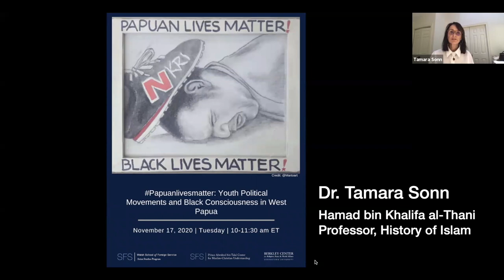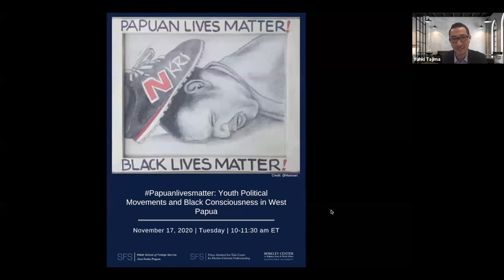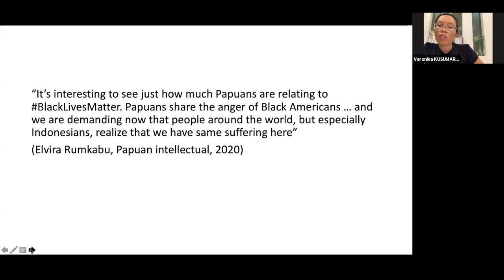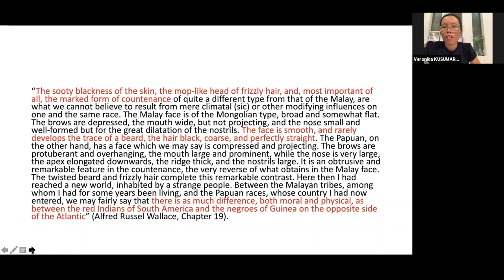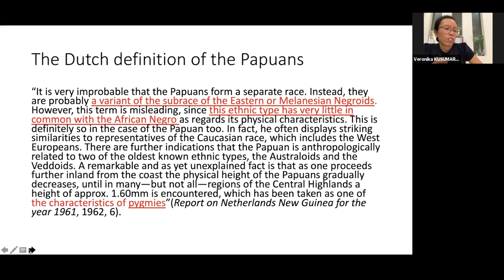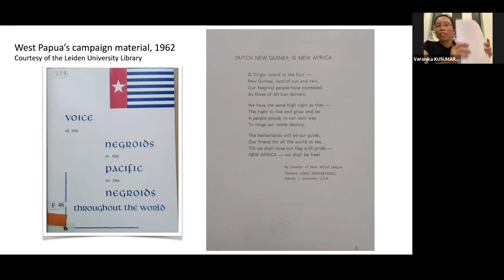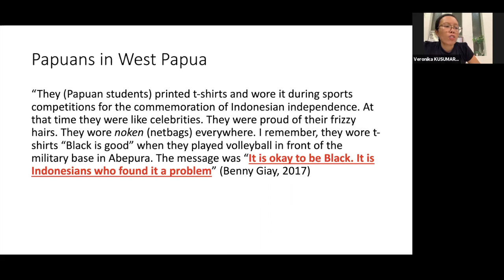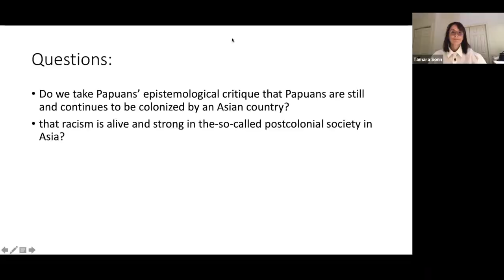PapuanLivesMatter : Youth Political Movements and Black Consciousness in West Papua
Dr. Veronika Kusumaryati, SFS Postdoctoral Fellow, gave a virtual talk hosted by the Alwaleed Center for Muslim-Christian Understanding, co-sponsored by the Asian Studies Program and the Berkley Center, on the specific context in which the protest under PapuanLivesMatter emerged and its relationship with the BlackLivesMatter movement.